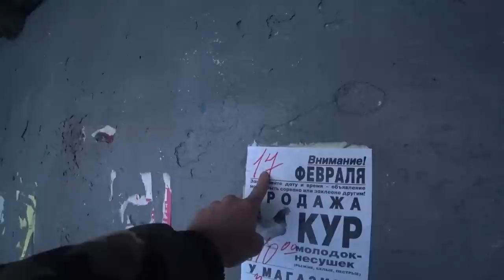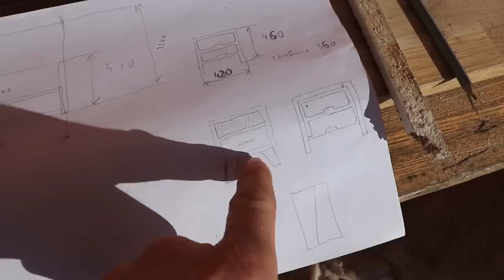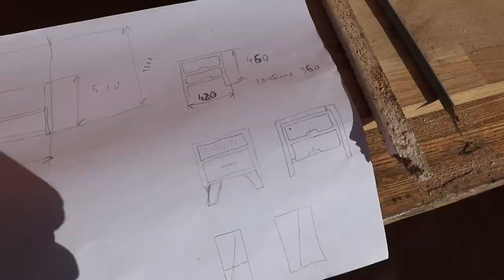ОДИН ДЕНЬ ИЗ ЖИЗНИ В ДЕРЕВНЕ (ФЕВРАЛЬ 2023)